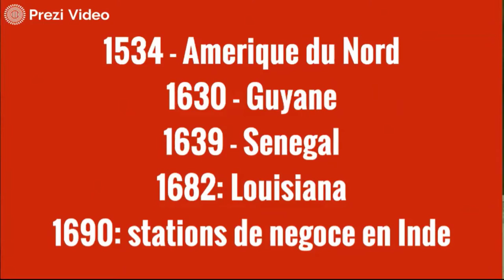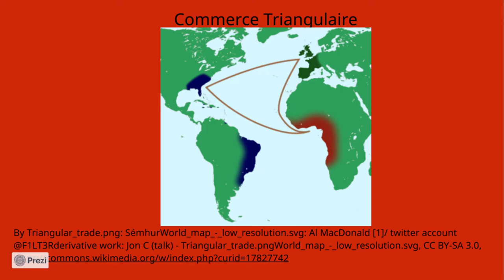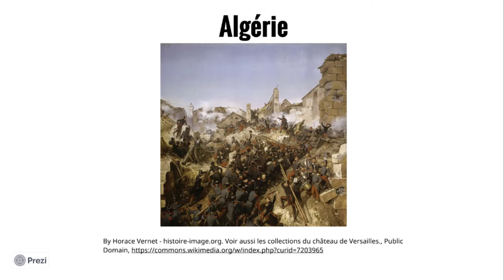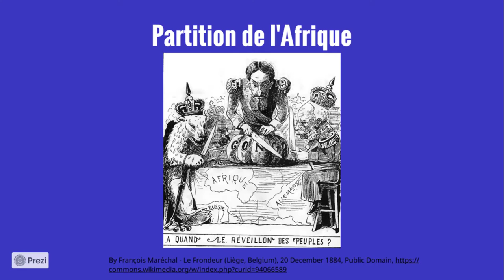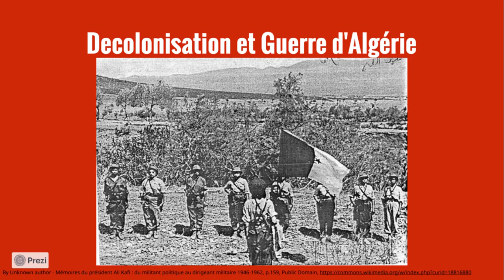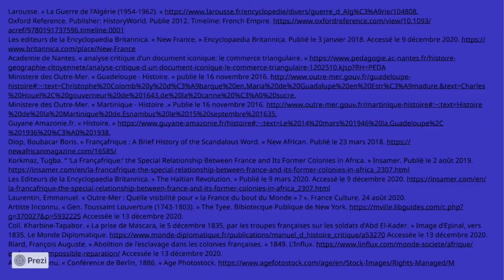La France Coloniale